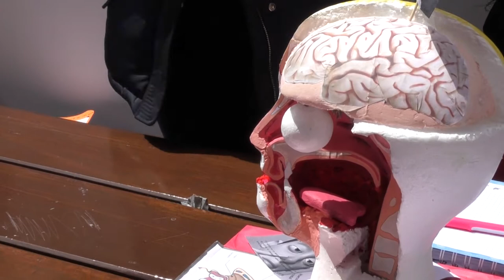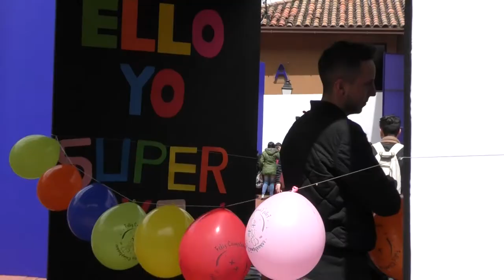Los experimentos de Psicología se tomaron la SG17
El Laboratorio de Psicología nos sorprendió con varios experimentos que jugaron con nuestra mente y sentidos.